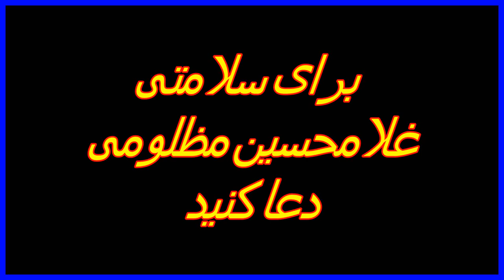Gholam Hossein Mazloomi HD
Gholam Hossein Mazloomi